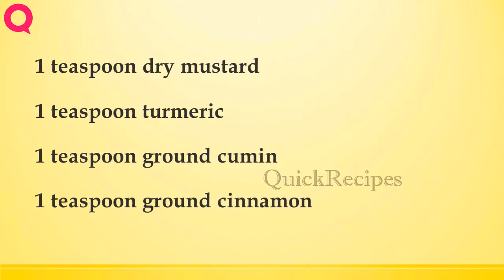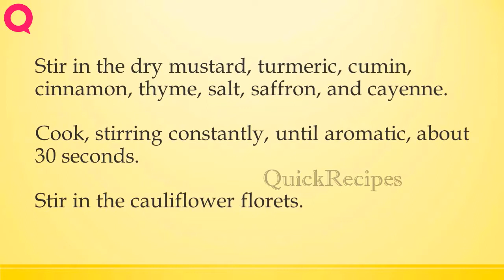Curried Cauliflower, Pears, Chickpeas, and Peas